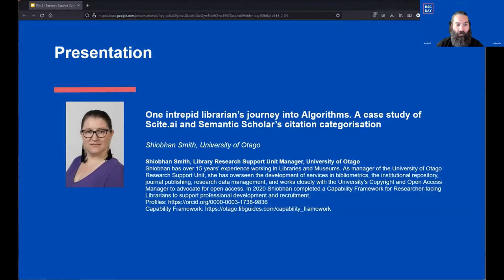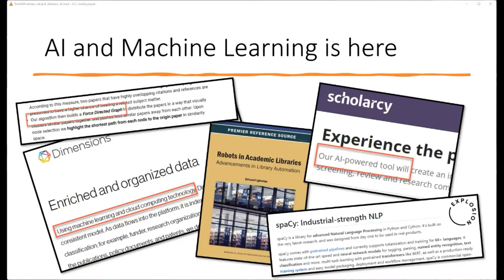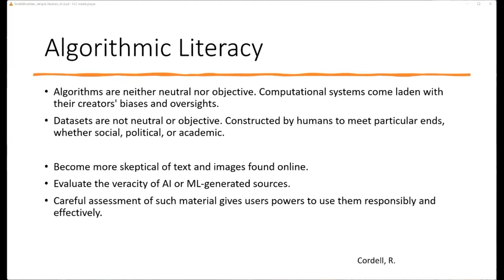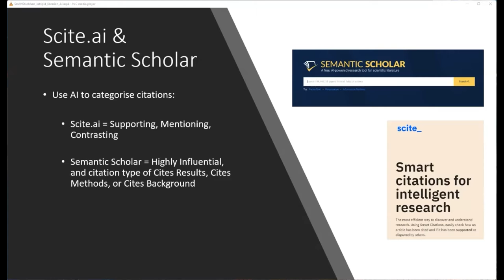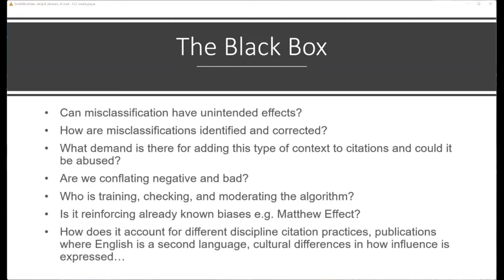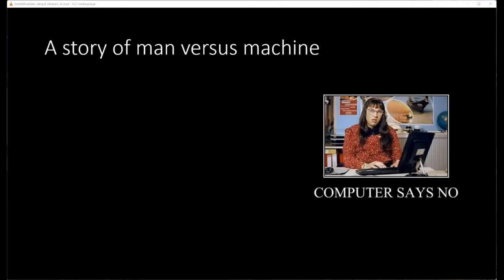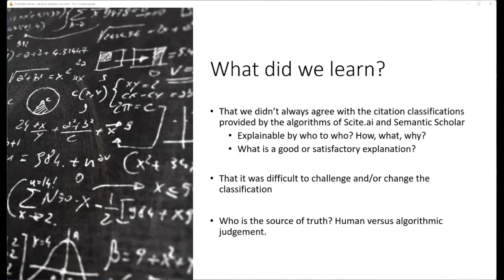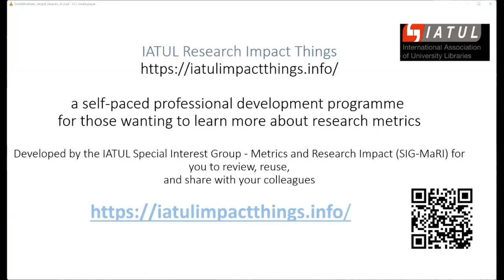RSCD2022: One intrepid librarian’s journey into algorithms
Full title: One intrepid librarian’s journey into algorithms. A case study of Scite.ai and Semantic Scholar’s citation categorisation.

Presented by Shiobhan Smith, Library Research Support Unit Manager, University of Otago.